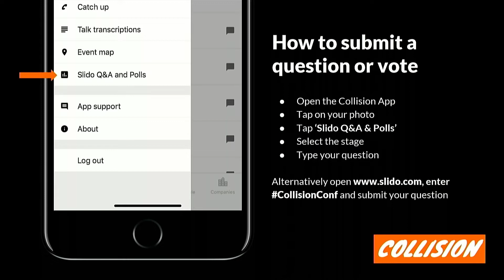CollisionConf 2019: PandaConf Day 2 Opening remarks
John Hall opens the day for the PandaConf stage at Collision 2019.